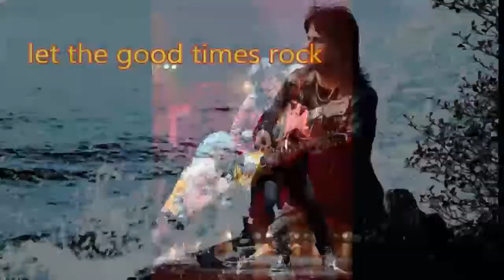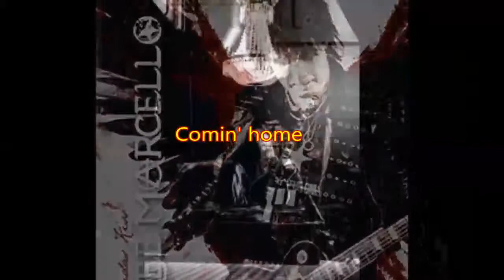Greg Howe 1963 vs. Kee Marcello 1960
Greg Howe vs. Kee Marcello
Guitar solo duel.